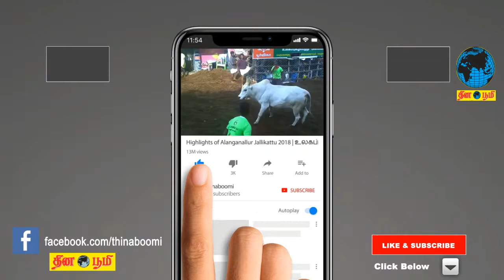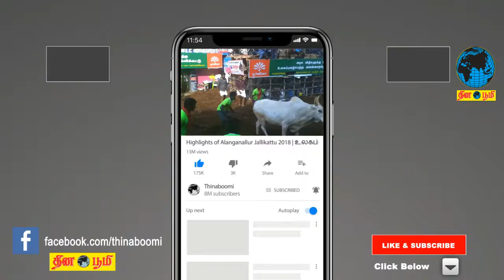சென்னை விமான நிலையத்தில் கமல் செய்தியாளர்கள் சந்திப்பு